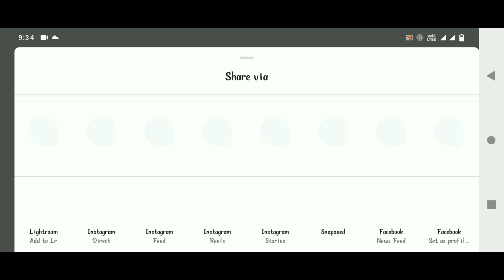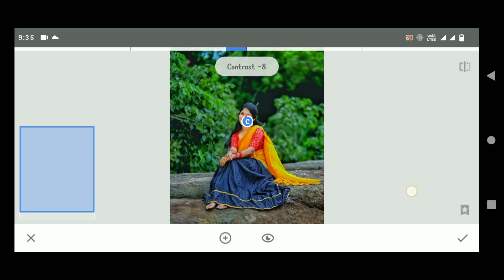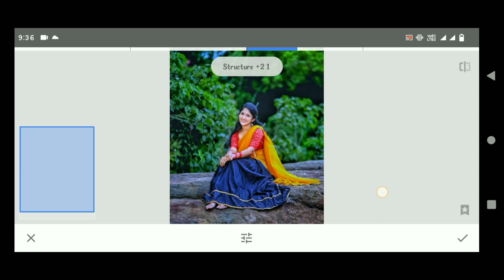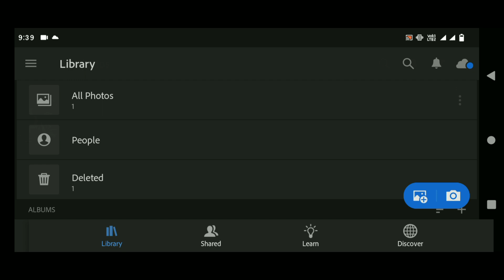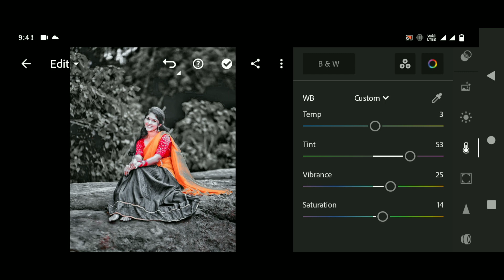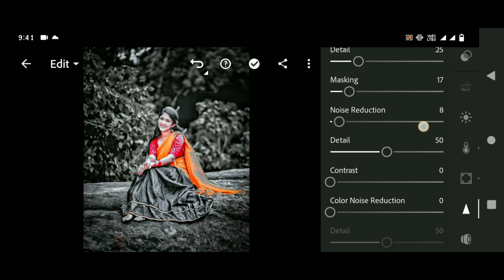Snapseed Black Colour Secret Tricks 🔥| Snapseed Best Black Colour Photo Editing | Snapseed Cb Edit